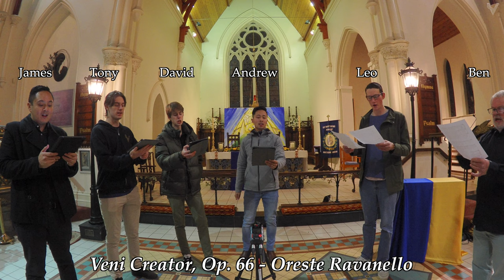Veni Creator, Op. 66 - Oreste Ravanello | Swell Vox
This beautiful choral work for Pentecost by Oreste Ravanello features a three-part treatment of the Veni Creator hymn tune, with the Gregorian chant in alternatim. Many thanks to the Swell Vox crew for their performance. Cast (L-R): James Flores, Tony Lee, David Lee, Andrew Flores, Leo Adeney, Ben Wilson.